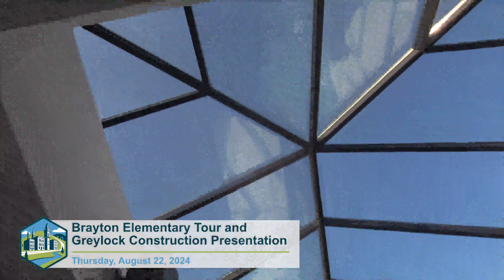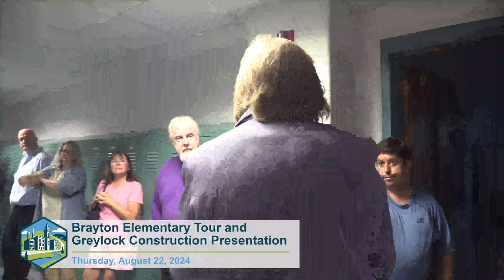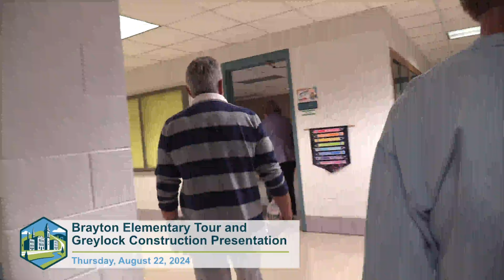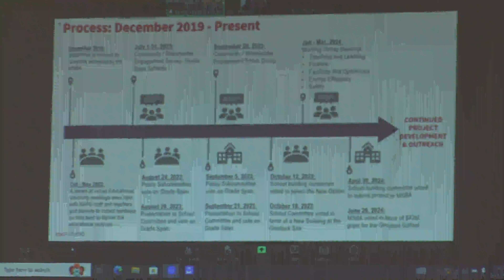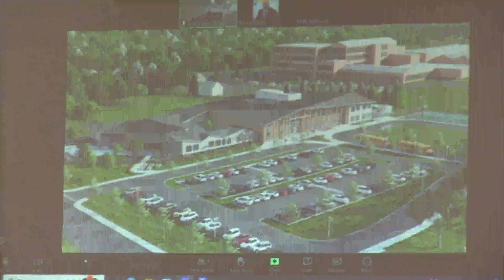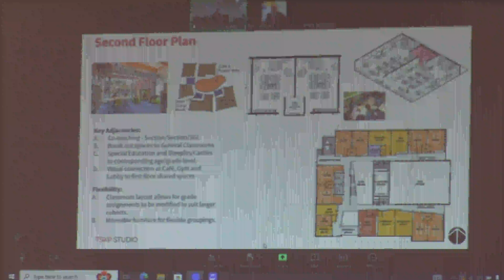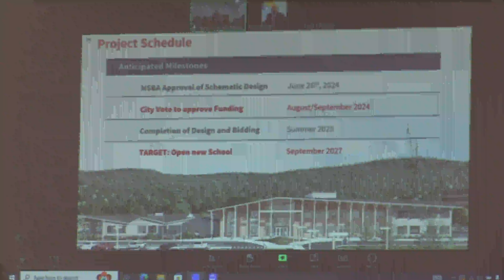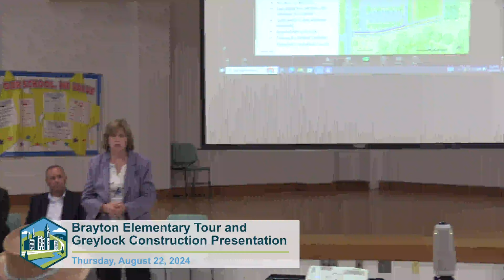BraytonTourAndPresentation 082224 mov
Brayton Tour and Presentation - 8-22-24